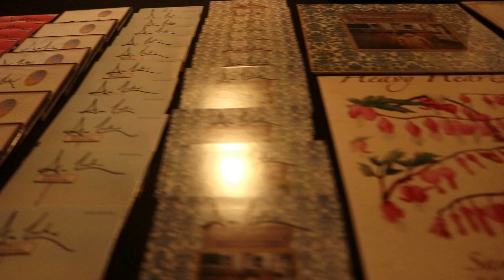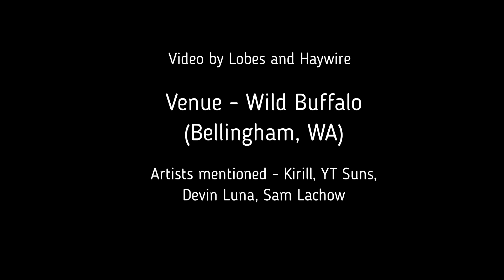Wild buffalo recap by Lobes and Haywire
Wild Buffalo show recap - Headline was Sam Lachow for a bday show and it was top tier

Keeping the video aspect raw to help capture what the pov of being a fan at a music concert is like